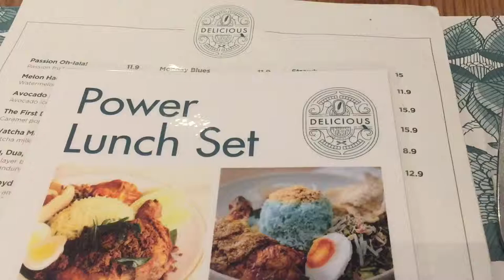Delicious@One Utama New Wing